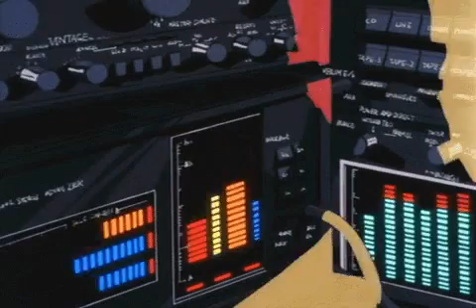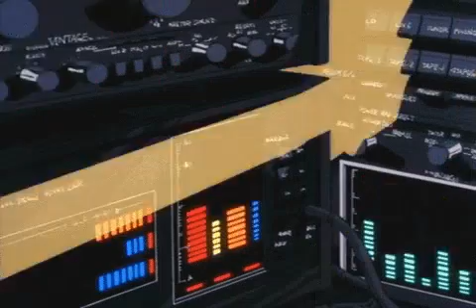Manau - La Tribu De Dana remake slowed&reverb